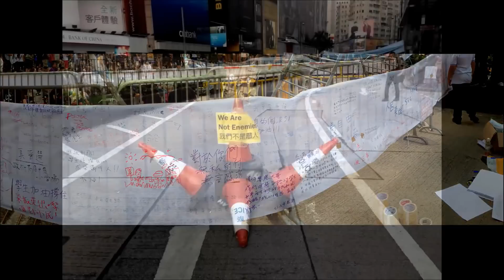Do you hear the people sing (Italian tenor for Hong Kong)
Tenor: Stefano Lodola
Ditto orchestra conducted by Adriel Kim
Footage from Hong Kong Occupy Central